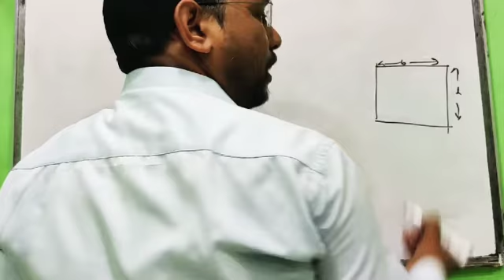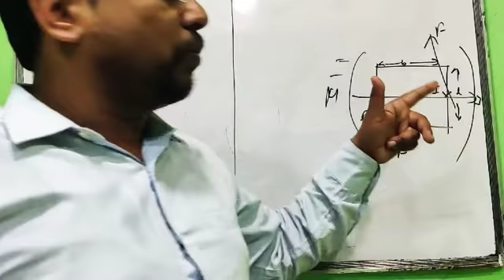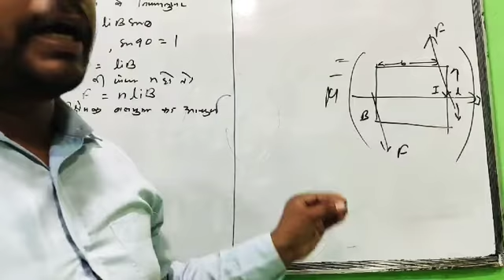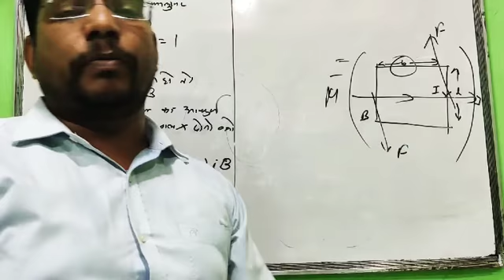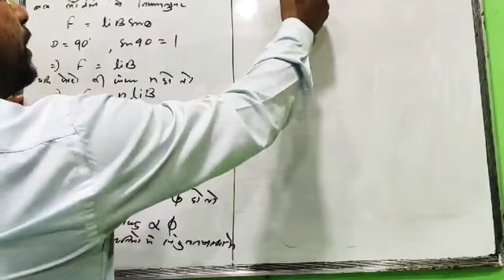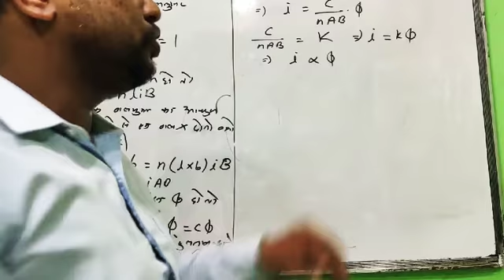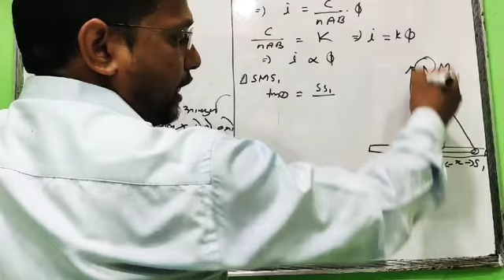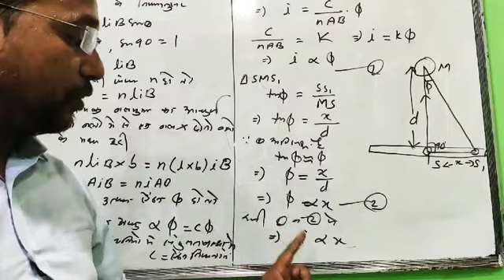Suspended Galvenometer part 2